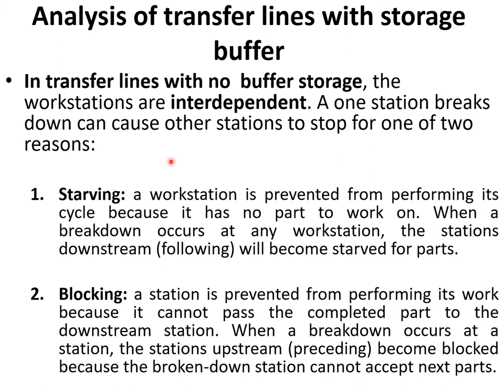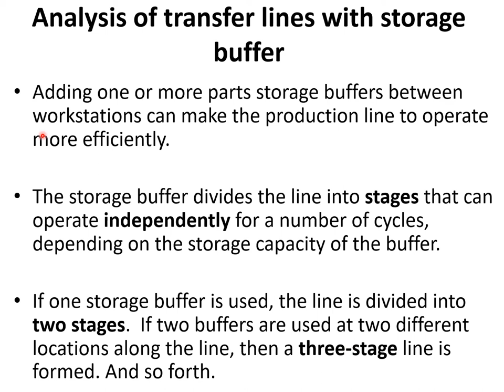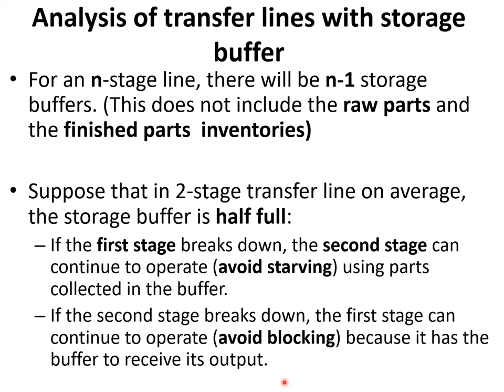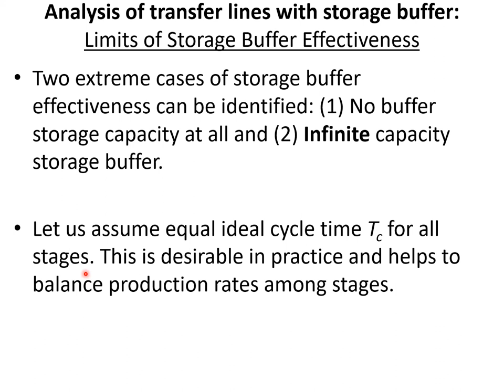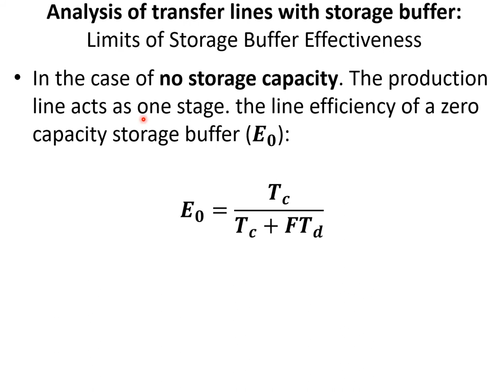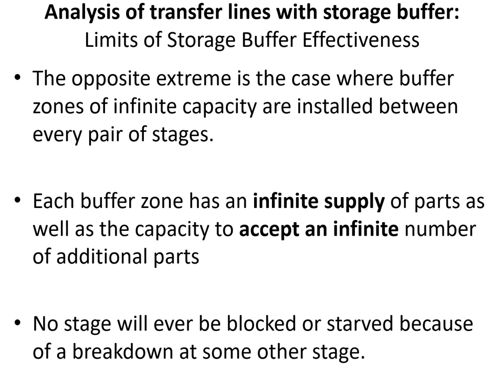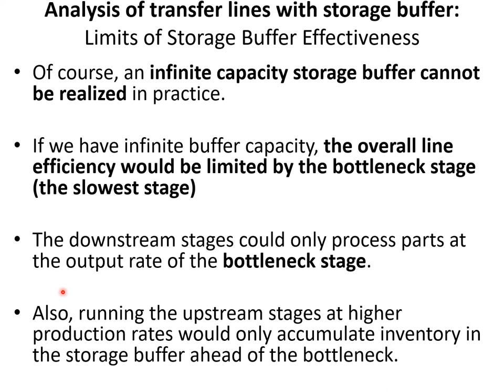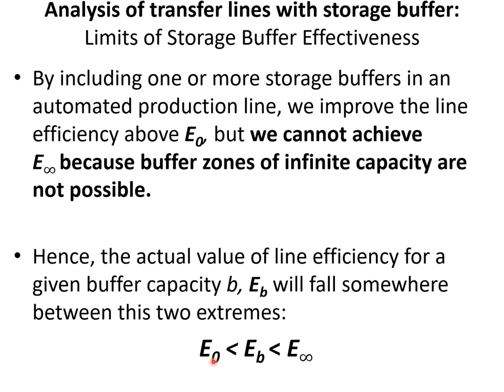Production Systems 5 Audio Dr Shady Aly part 3 1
The lecture video explain the analysis of transfer lines with buffer storage.